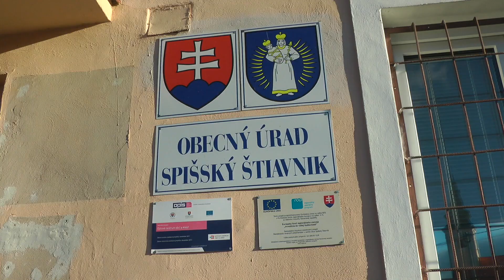Obciam majú s eurofondovými projektami (PRE RÓMOV) pomáhať odborníci.